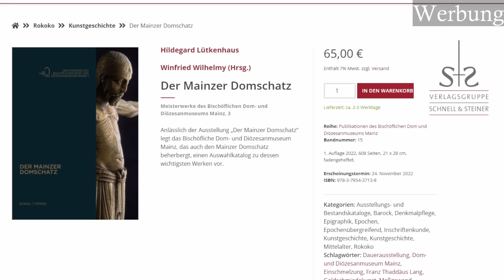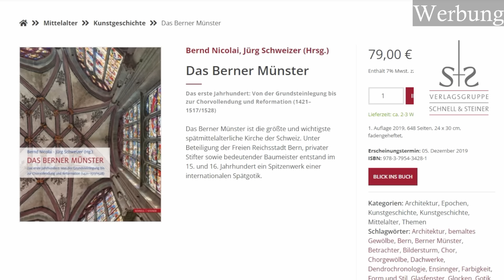Das Kurfürstentum Mainz und ein Besuch im Domschatz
Der Erzbischof von Mainz galt als erster Fürst des Heiligen Römischen Reiches und war als Erzkanzler und Kurfürst eine Schlüsselfigur bei der Königswahl. Grund genug die gut 1000 Jahre Geschichte des Kurfürstentums anzuschauen.

Das Video entstand in Zusammenarbeit mit dem Verlag Schnell und Steiner
der auch das Buch zur Verlosung zur Verfügung gestellt hat: